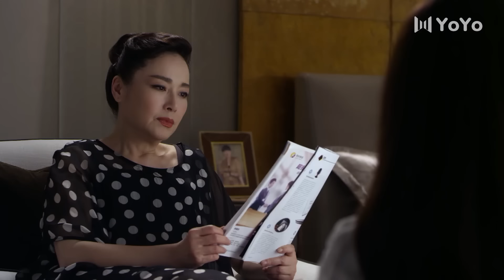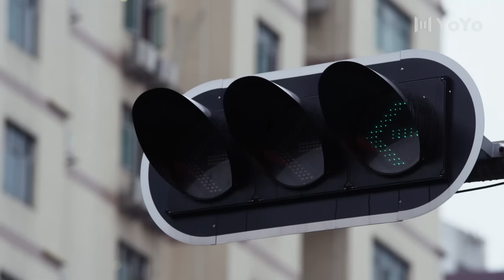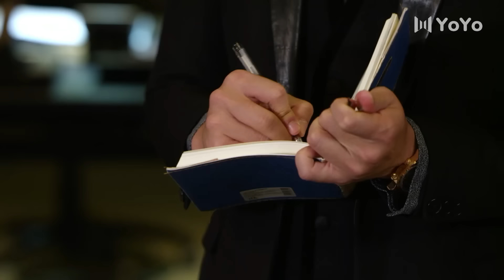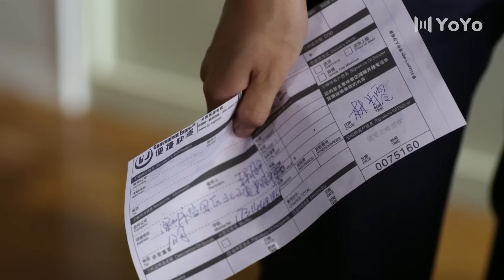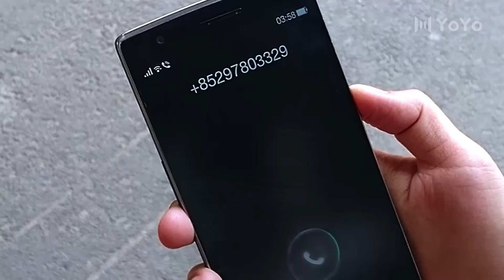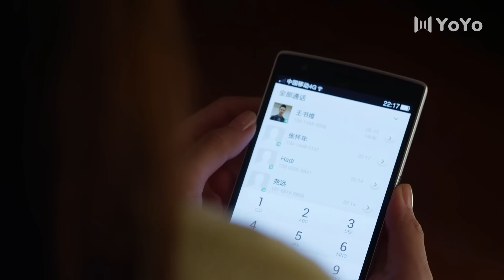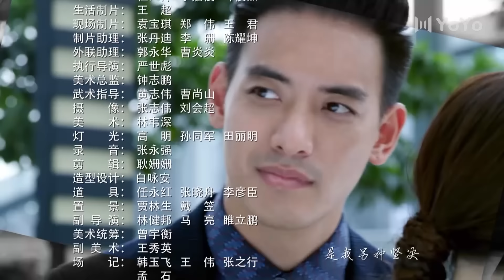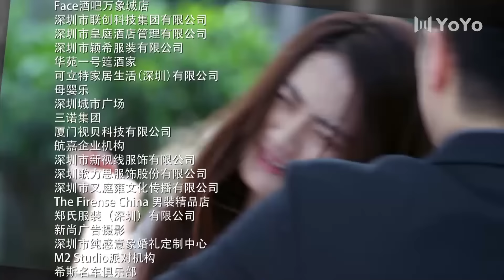Be With You 05 (Wilber Pan, Xu Lu, Mao Xiaotong) 💘Love & Hate with My CEO | 不得不爱 | ENG SUB